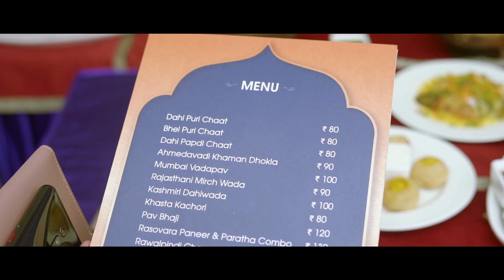BENGALURU AAHAROTSAVA 2019 || Asia's Largest Veg Food Festival | cameye photography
Bengaluru Aaharotsava is Asia's Largest Veg Food Festival.

Aaharotsava - the festivity of food. An event curated by hardcore foodies who have experienced all cuisines since decades came together to celebrate the food like never before. It is our laborious effort in getting the best of best dishes under one roof, Because "First we eat, then we do everything else"